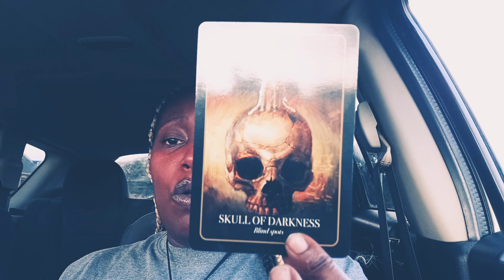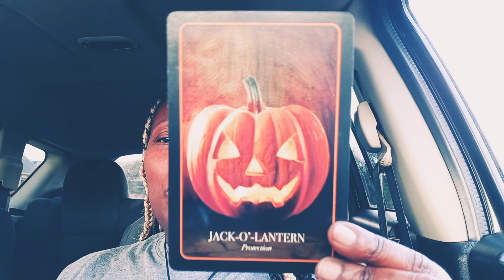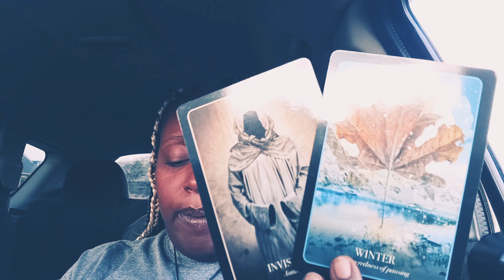Spirit got you!!!! YOU ALL THE WAY WOKE👑✨👑